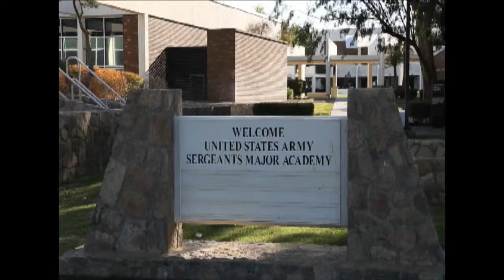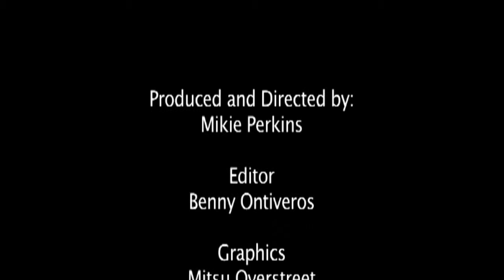USASMA WELCOME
The Commandant of the United States Army Sergeants Major Academy welcomes you to the Academy which is followed by a short history and overview of the Academy mission and its people.